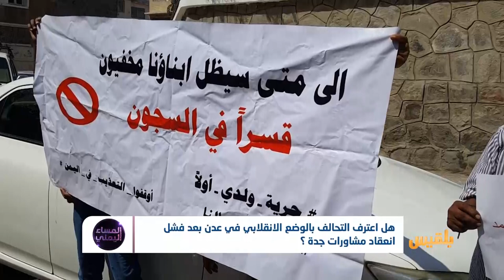هل بات الاعتراف بالوضع الانقلابي في عدن حتميا بعد فشل مشاورات جدة قبل أن تبدأ؟ | تقرير: منصور النقاش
بعد إخفاق مشاورات جدة.. هل انتهى الأمر بتسليم عدن للإنتقالي؟
لماذا خفتت نبرة الاحتجاج حول  ماحدث  في عدن ؟
هل سيؤول الانقلاب في عدن  لذات مآلات انقلاب صنعاء؟
لماذا لم تحقق الشرعيةُ أيَ اختراق في أي من الملفات  العالقة؟